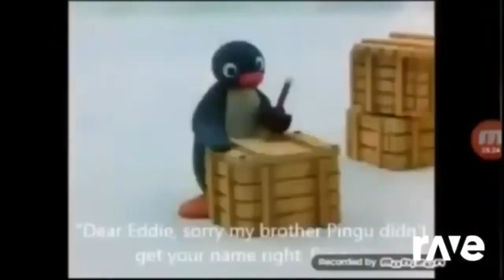27 December 2023